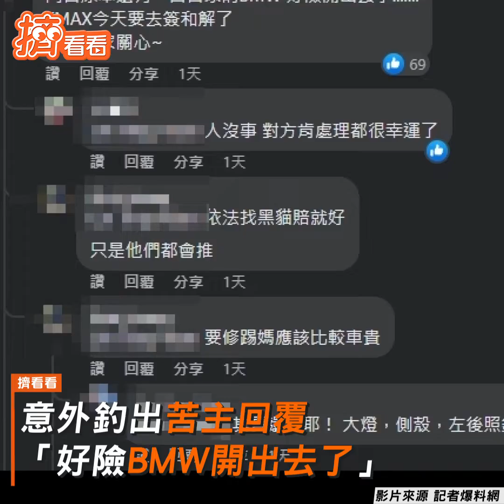「絕版Porsche」遭撞毀！ 特斯拉駕駛暴衝辯：車故障